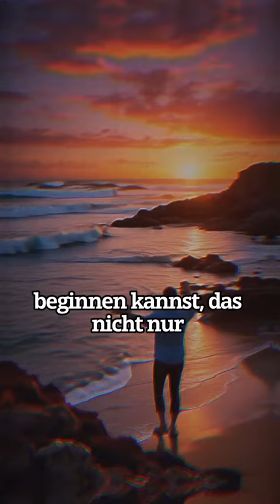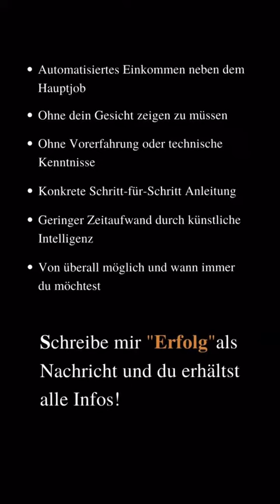3 Anzeichen warum Du Zeit... 👀😱😳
▬   Empfohlener Blog  ▬▬▬▬▬▬▬▬▬▬▬▬

▬ Empfohlene Videos ▬▬▬▬▬▬▬▬▬▬▬▬

▬ Social Media ▬▬▬▬▬▬▬▬▬▬▬▬▬▬▬